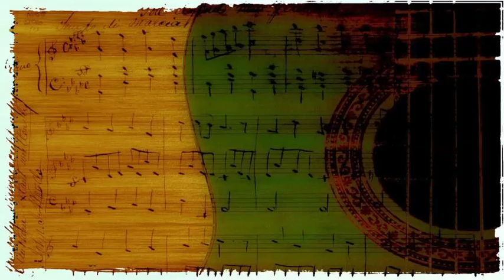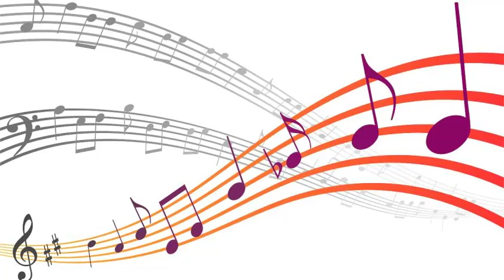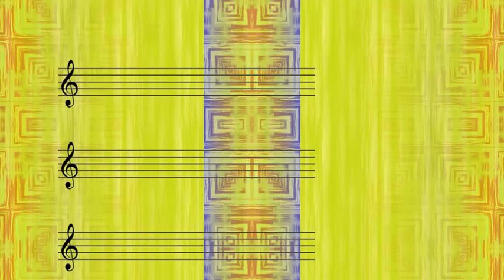Dizzy Gillespie's Orchestra - Oo-Pop-Pa-Da (1948) [John Birks Gillespie]